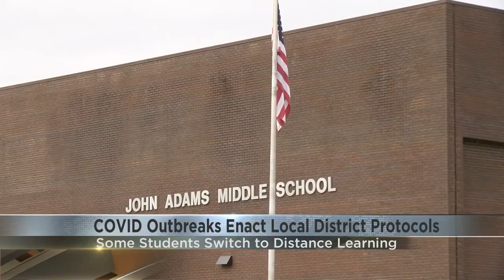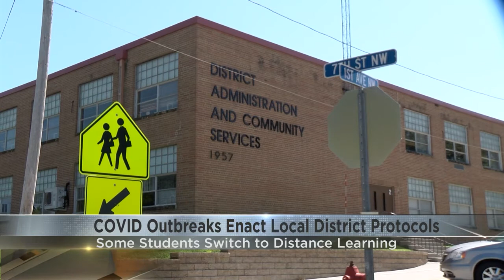beret twitter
upLynk Clip